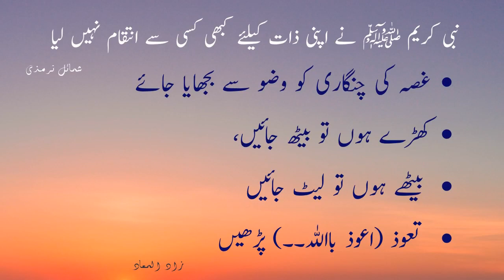Ghussa Ka ilaj - islahenafs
Hazrat Shaykh Humayun Hanif Naqshbandi Mujaddidi  | islahenafs
Khalifa of :